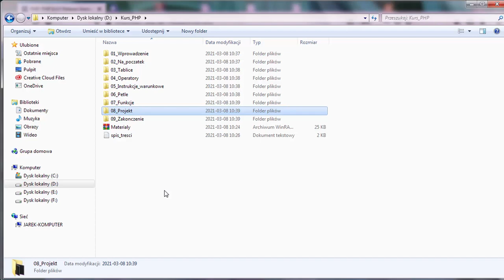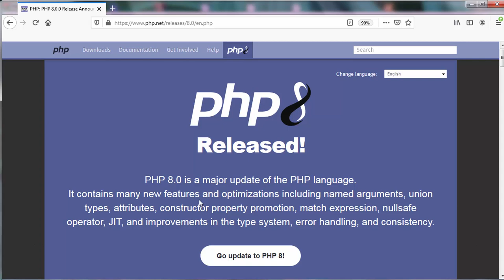PHP 8. Piszemy pierwsze skrypty!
Od wielu lat PHP jest jednym z najpopularniejszych języków programowania. To niewiarygodne, ale mniej więcej trzy czwarte stron internetowych używa jego skryptów, a znane, cieszące się wielkim powodzeniem projekty i systemy, jak chociażby WordPress, korzystają z jego potencjału. Nic w tym dziwnego, ponieważ PHP ma niemal same zalety: jest darmowy, szybki, stabilny i łatwy do przyswojenia. Ponadto posiada bardzo obszerną dokumentację i pokaźne grono zwolenników, udzielających się na forach dyskusyjnych, gdzie można zasięgnąć porady.

Chciałbyś zacząć przygodę z PHP? Zapraszamy tutaj!

Żądny wiedzy?